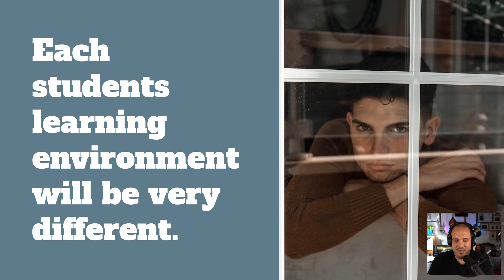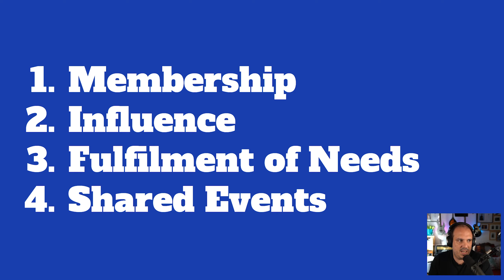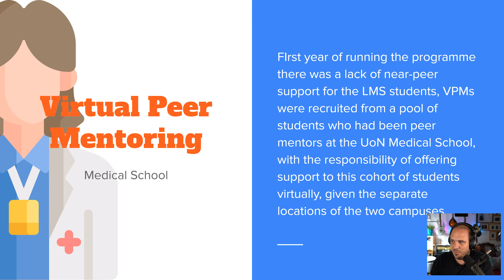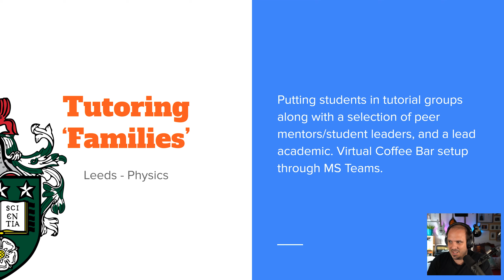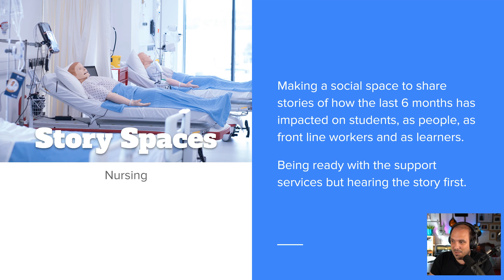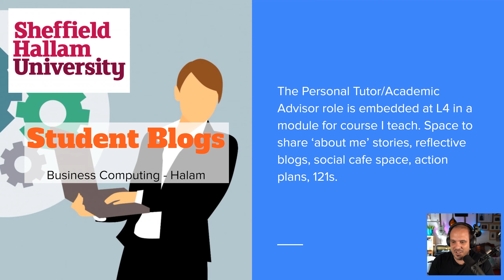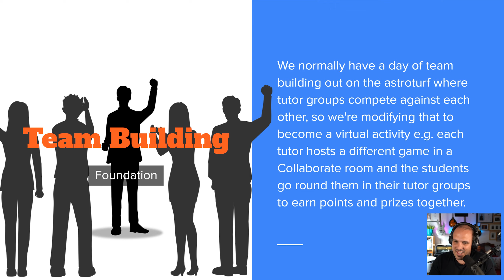Pastoral Care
In this video I talk about Pastoral Care within a university learning community. Largely based from one of my Twitter threads, but inspired by some awesome people.

Please gives these twitter accounts a follow. Most of my practice is inspired by my amazing colleagues at @uniLincoln! But some of my specific examples have come from:

Connected Pastoral Care @KamMilz
Social Story Spaces @HelenChilvers
Virtual Peer Mentoring @Hodgson_JC and @GarySau88231304
Embedded Tutorials @SueBecks (Hallam)
Tutorial Families from @SamLP (Leeds)